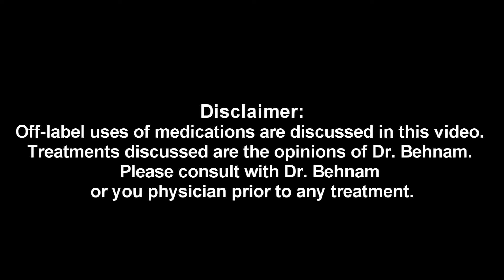am i ready for botox